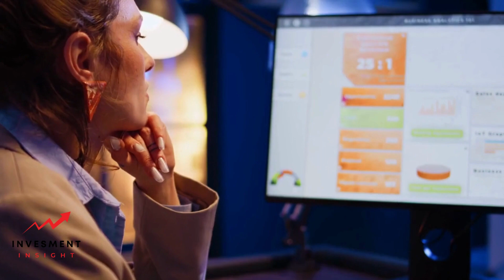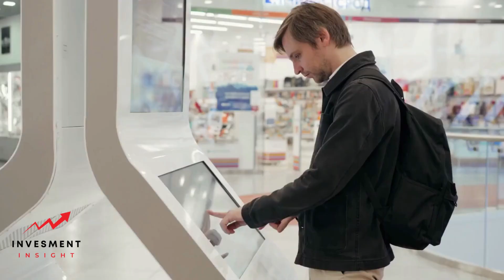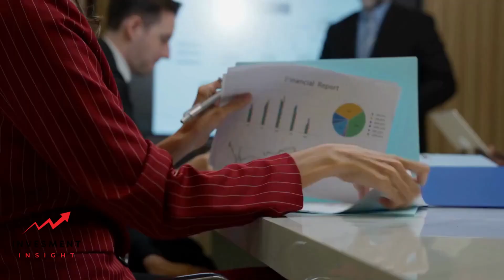How to Find a Good Financial Advisor: A Comprehensive Guide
Whether you're saving up for your dream car, that long-anticipated European vacation, or for retirement, managing your money can be quite tricky. A good financial advisor can serve as your guide, helping to align your personal finances with your short and long-term financial goals. Let's take a deep dive into understanding how to find a good financial advisor.